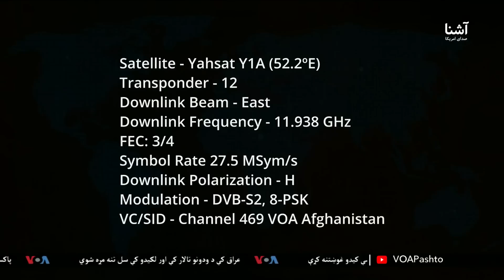امنیت شورا د افغانو مېرمنو د حقونو پر خوندیتوب ټینګار کړی دی - د اشنا د چهار شنبې خبري ټولګه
په دغه خپرونه کې د افغانستان په اړه د امنیت شورا د غونډې، د طالبانو د غبرګون، په جینیوا کې د پښتون ژغورنې غورځنګ د لاریون، په امریکا کې د کارګرو د اعتراض سره د ولسمشر بايډن د ملتیا او د افغانستان، سیمې او نړۍ اړوند نور مهم راپورونه، بحث او خبرونه اورېدلای شئ.